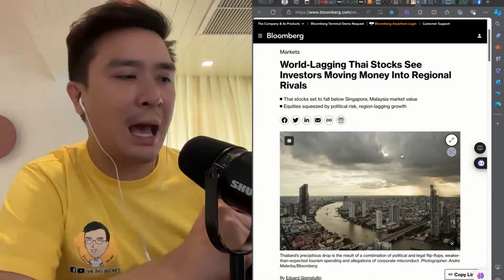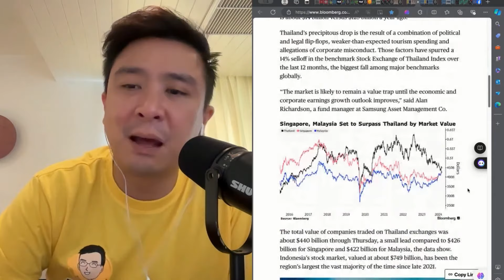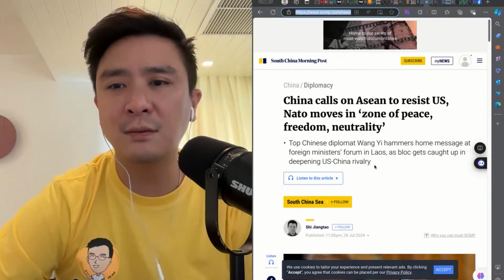หุ้นไทยตกต่ำสุด มาเลย์ สิงคโปร์ พร้อมแซง